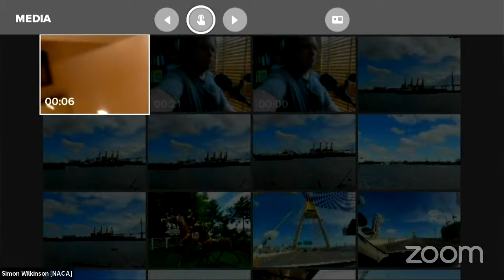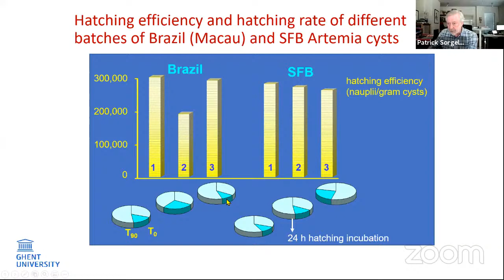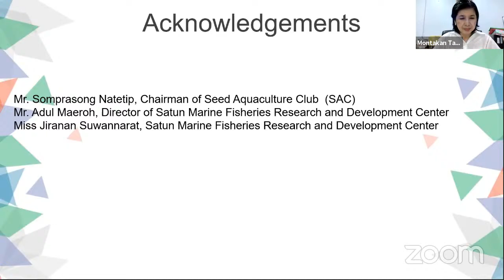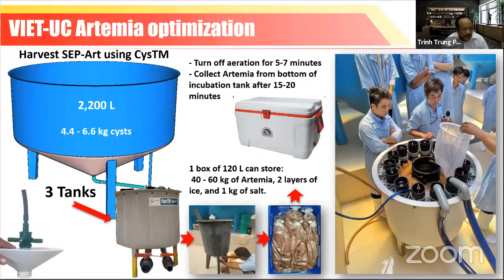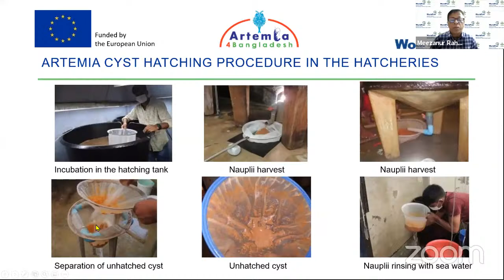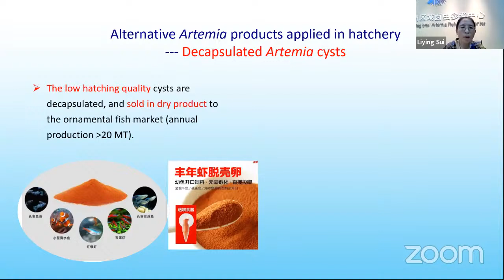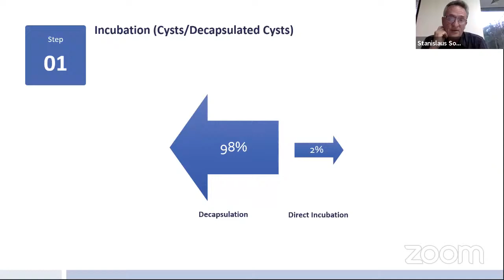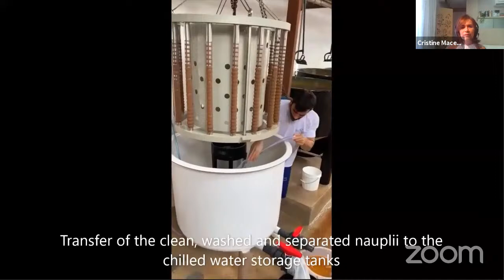Status of the use of Artemia cysts in fish and crustacean hatcheries around the world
Livestream from the webinar "Status of the use of Artemia cysts in fish/crustacean hatcheries around the world".

This webinar was facilitated by the International Artemia Aquaculture Consortium and NACA.